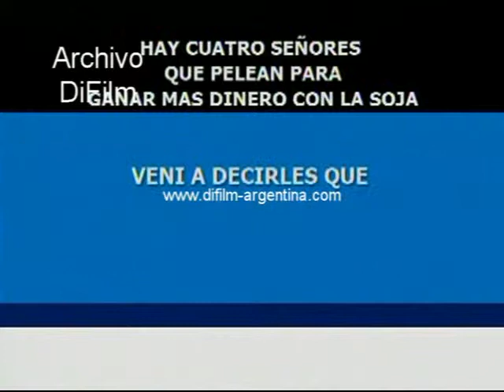DiFilm - Spot Todos a la Plaza - Miercoles 18 tema del campo 2008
Spot Todos a la Plaza - Miercoles 18 tema del campo
Fecha: 2008
Duración: 16 segundos
Código: BC-2168